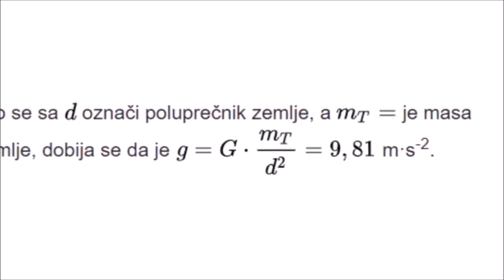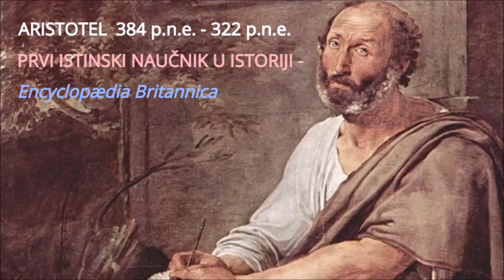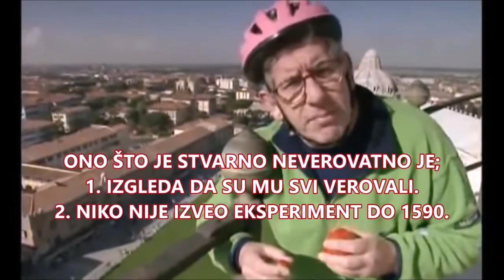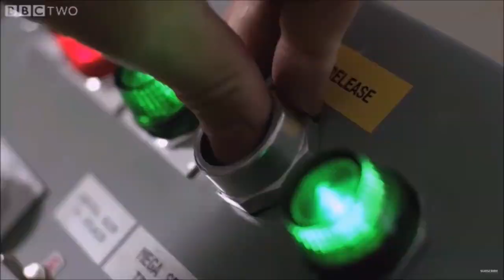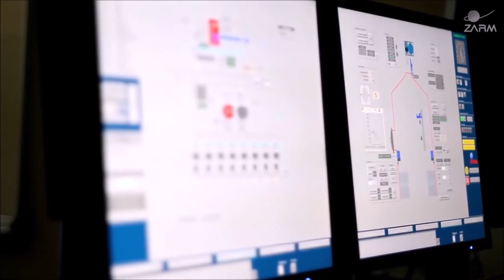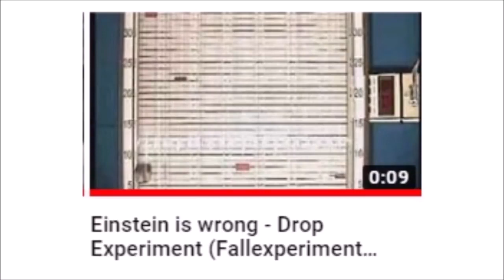SLOBODAN PAD i UFF (English CC)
Šta je zapravo gravitacija i da li masa tela koja se privlače ima ikakve veze sa tim privlačenjem?